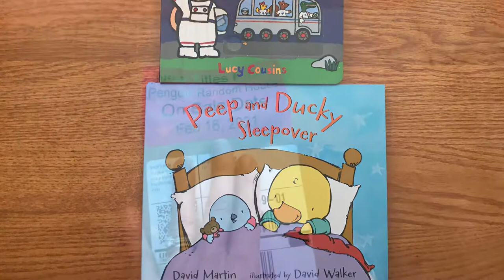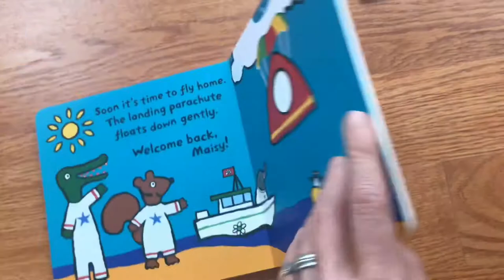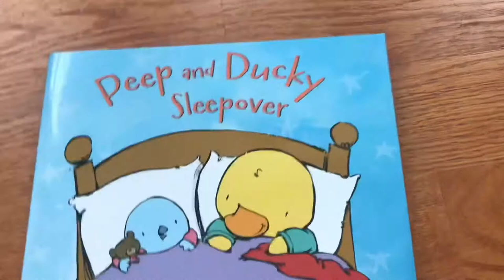Unboxing // New Picture Books out Feb 16, 2021 by Candlewick Press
- Maisy's Moon Mission by Lucy Cousins
- Peep and Ducky Sleepover by David Martin, illustrated by David Walker